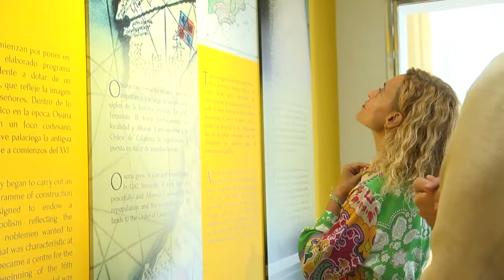2022 10 14. Visita institucional de la Presidenta del Congreso de los Diputados a Osuna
Visita institucional de la Presidenta del Congreso de los Diputados a Osuna